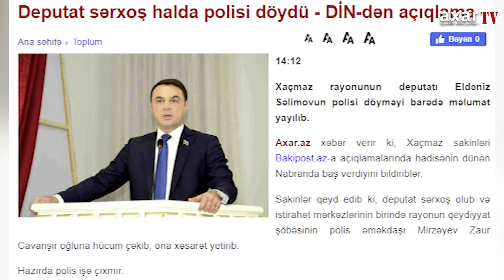DEPUTAT SƏRXOŞ HALDA POLİSİ DÖYDÜ - DİN-DƏN AÇIQLAMA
Xaçmaz rayonunun deputatı Eldəniz Səlimovun polisi döyməyi barədə məlumat yayılıb.